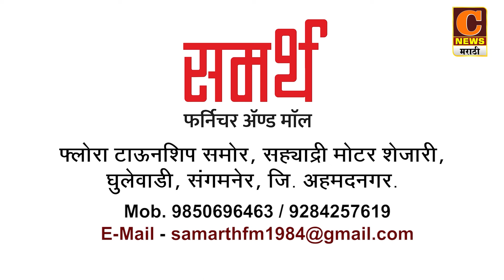राहुरीमध्ये ३० ऑक्टोबरपासून साखळी उपोषण सुरु होणार, दररोज एक गांव सहभागी होणार